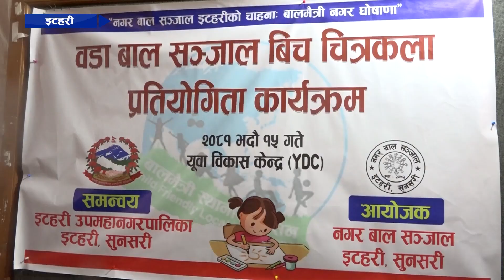बाल सञ्जाल बिच चित्रकला प्रतियोगिता ।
Birat Television is a news oriented television channel run from Itahari. Its head office is Itahari sub-metropolitan ward of 6 near Tangra Bridge, Sunsari district of Koshi province. From the year 2073, Koshi Media Network Pvt. Ltd. License of Information and Broadcasting Department of Nepal Government Registered No. 135-073/74.

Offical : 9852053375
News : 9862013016